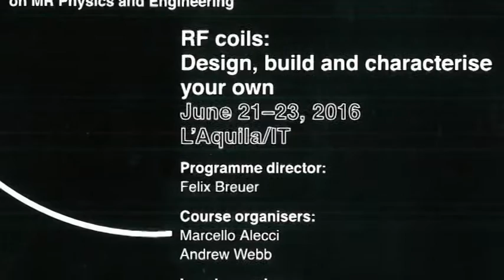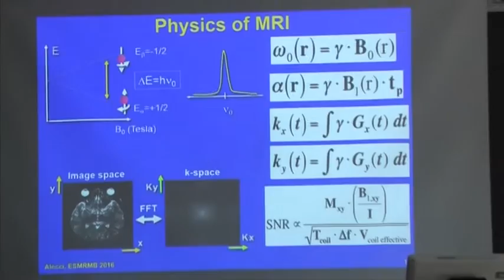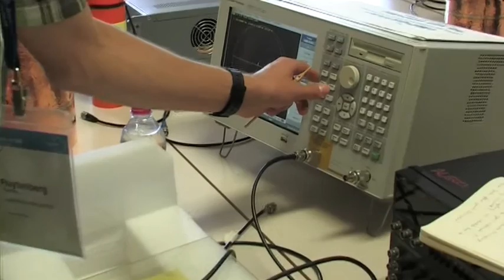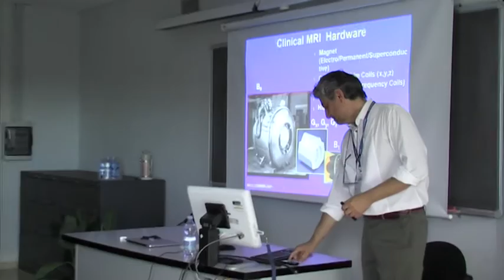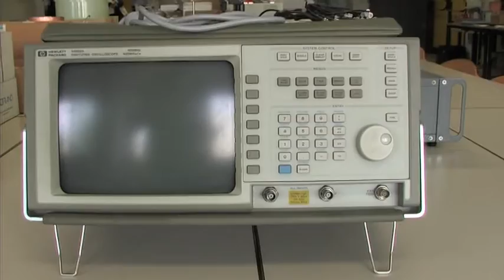“RF Coils: Design, Build and Characterise Your Own” - Marcello Alecci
Scuola di formazione “RF Coils: Design, Build and Characterise Your Own”
21-23 giugno 2016
Per la prima volta in Italia la prestigiosa Scuola di formazione “RF Coils: Design, Build and Characterise Your Own” promossa dalla European Society for Magnetic Resonance in Medicine and Biology (ESMRMB) ed organizzata congiuntamente dal Prof. Marcello Alecci (Università degli Studi dell’Aquila, Dipartimento MeSVA) e dal Prof. Andrew Webb (Leiden University Medical Center, Olanda).
La ESMRMB è una società scientifica non-profit nata per supportare la formazione e la ricerca nel settore della Risonanza Magnetica applicata alla Biologia e Medicina.
La ESMRMB ha scelto l’Università dell’Aquila come sede per la settima edizione della Scuola “RF Coils” in quanto presso il nostro Ateneo è presente un importante gruppo di ricerca che si occupa di Imaging Molecolare e Sviluppo Strumentale di Risonanza Magnetica, fondato oramai 30 anni fa dal Prof. Antonello Sotgiu e oggi diretto dal Prof. Marcello Alecci. Il gruppo di ricerca dell’Aquila ha contribuito allo sviluppo di nuove tecnologie biomedicali come documentato da un ricco portfolio brevettuale. All’organizzazione della Scuola “RF Coils” partecipano il Prof. Angelo Galante e la Dr.ssa Assunta Vitacolonna che hanno pluriennale esperienza di ricerca nel settore.
La Scuola Europea “RF Coils” si svolgerà dal 21 al 23 Giugno 2016 ed i lavori saranno inaugurati dalla Direttrice del Dipartimento di Medicina Clinica, Sanità Pubblica, Scienze della Vita e dell'Ambiente, Prof.ssa Maria Grazia Cifone, che ha espresso grande soddisfazione e compiacimento per questo prestigioso e meritato riconoscimento al gruppo di ricerca del Prof. Alecci, al Dipartimento MeSVA e all’Università dell’Aquila.
La Scuola vedrà la partecipazione di 20 allievi (Italia, Olanda, Svizzera, Gran Bretagna, Grecia, Germania, Francia, USA) e di 8 docenti (Italia, Olanda, Francia, Germania), è accreditata presso la European Federation of Organisations for Medical Physics (EFOMP) e rilascerà un attestato di partecipazione agli allievi ammessi al corso.
La Scuola “RF Coils”, -afferma il Prof. Alecci-, combina i fondamenti teorici della teoria dell’elettromagnetismo e della fisica quantistica con gli aspetti ingegneristici degli apparati a radio frequenza per applicarli al settore Bio-Medico. Il corso “hands-on”, - continua il prof. Alecci - alternando lezioni teoriche ed esercitazioni pratiche, ha come obiettivi l’apprendimento dei concetti di base, dei metodi di simulazione a radio frequenza, dei metodi di misura con analizzatore di reti e la realizzazione pratica di prototipi di bobine a radio frequenza sia di superficie che di volume. Per la durata del corso sarà a disposizione degli studenti un laboratorio a radio frequenza appositamente allestito con strumentazione avanzata, in parte fornita da aziende esterne (Microlease srl; ITA srl) che ringrazio sentitamente.”
Gli allievi potranno validare le bobine sviluppate anche mediante l’utilizzo di uno scanner di risonanza magnetica a 2.35T per ricerca pre-clinica, installato presso il Dipartimento MeSVA.
Il Prof. Alecci si dice onorato di ospitare per la prima volta la Scuola “RF Coils” presso l’Università dell’Aquila e ringrazia tanto gli organi Accademici quanto il personale tecnico amministrativo per il pieno supporto all’iniziativa.
Come per altre prestigiose attività che vedono il nostro Ateneo protagonista – afferma la Rettrice Prof.ssa Paola Inverardi -, mi auguro che la realizzazione della Scuola Europea “RF Coils” all’Aquila possa contribuire a consolidare e rafforzare il ruolo del nostro Ateneo come sede di formazione avanzata di livello internazionale, con importanti ricadute occupazionali per i laureati e positive sinergie nei confronti del tessuto industriale della Città e del territorio Abruzzese.